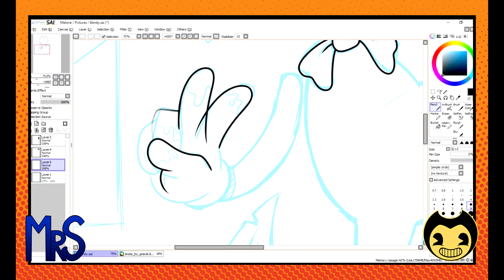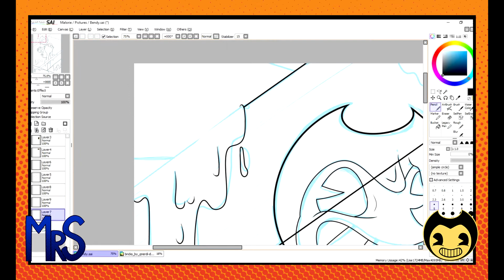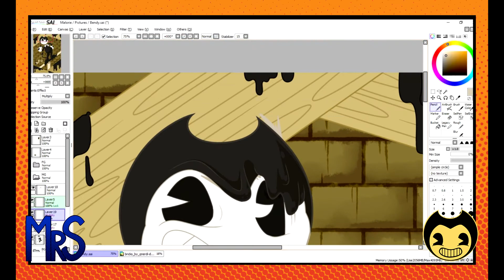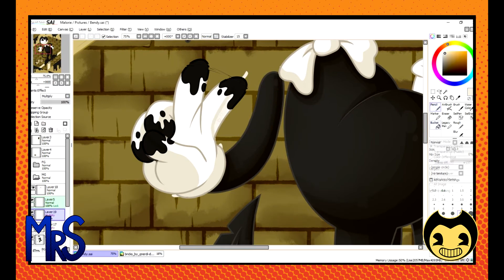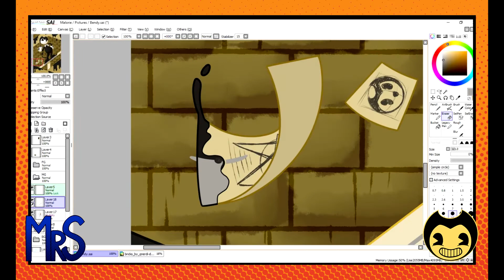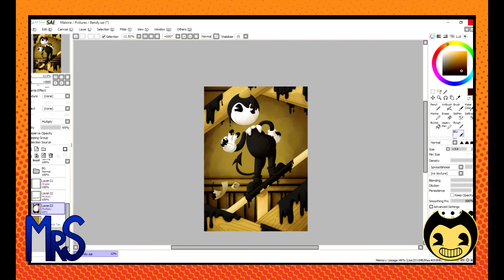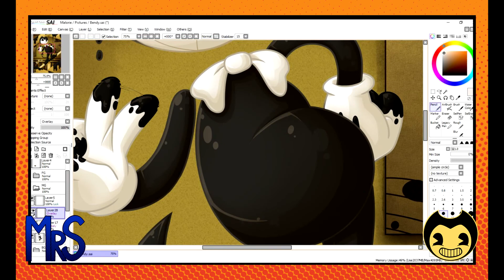Dancing Devil : Bendy and the Ink Machine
The files for this video ended up a bit corrupted, so that's why more has been chopped out than usual and everything looks a bit stilted. But I figured it'd be better to post something a little shorter than just let the footage go to waste. And since the footage was corrupted anyways I'm just gonna chalk this video up as a failure. We'll just pretend Bendy did it-